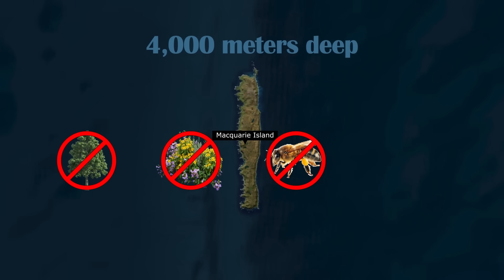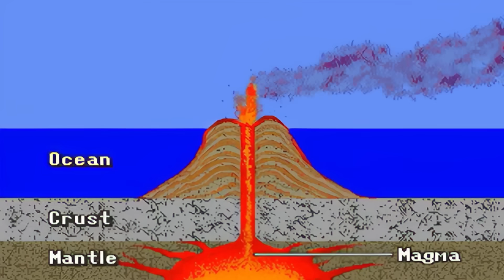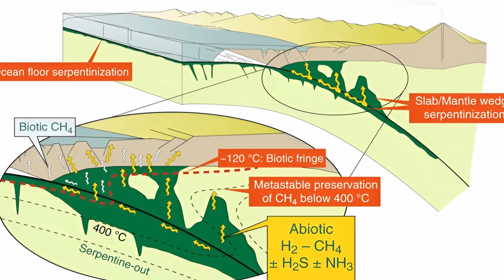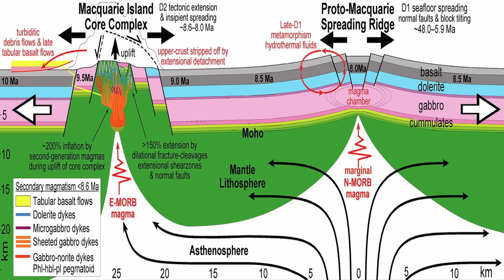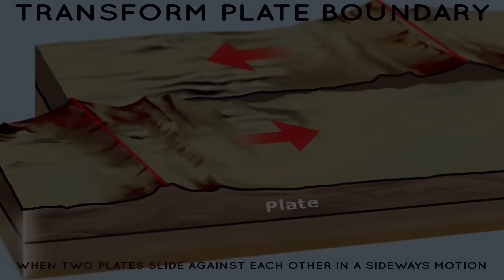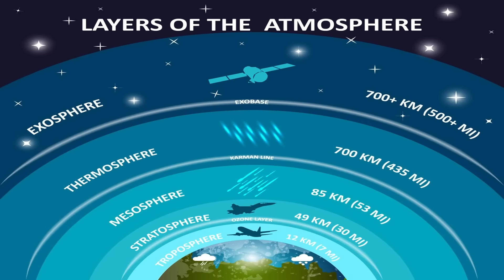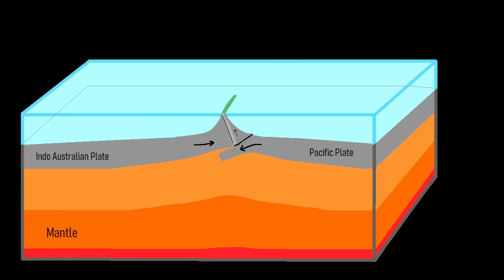How Does an Island Like This Even Exist on Earth?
This video explores Macquarie Island, the remote Australian island with exposed mantle rock, extreme weather, massive penguin colonies, elephant seals, and one of the most unique geological landscapes in Australia.

Discover how this Australian island rose from the seafloor, why its wildlife thrives in the Southern Ocean, and how Australia protects this World Heritage environment filled with penguins, seals, rare geology, and powerful tectonic forces.
If you love Australia, geology, wildlife, earthquakes, and extreme islands, this is the most unbelievable Australian island you’ll ever see.